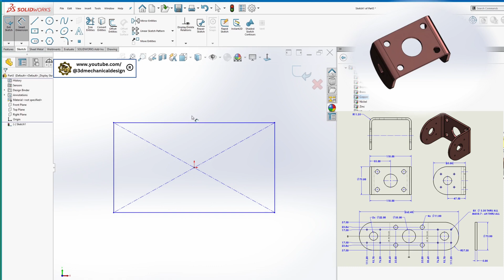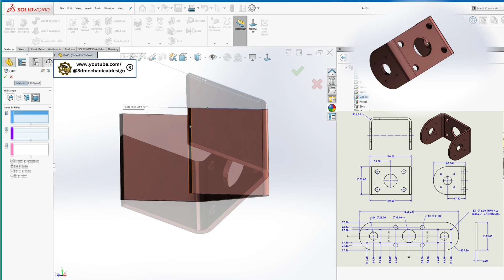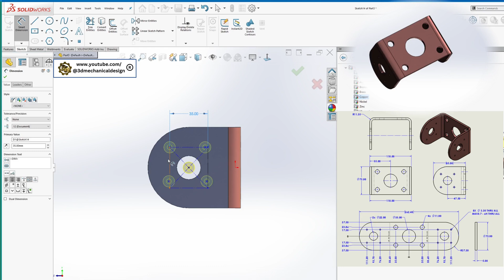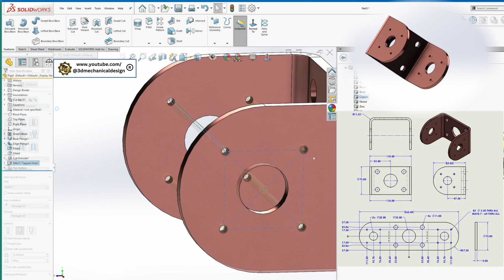⚡ 3D Modeling Practice , SolidWorks tutorial , Bracket (sheet metal) .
I Tried 3D Modeling With SolidWorks Again :-)
Hello & Welcome to 3Dmechanicaldesign.
Join us in this detailed tutorial where we walk you through the process of creating a 3D model using SolidWorks. Whether you're a beginner or looking to enhance your CAD skills, this video covers everything from sketching to finalizing your model. Learn tips and tricks to optimize your design and improve your workflow.

SolidWorks tutorial,
3D modeling,
Flexible shaft coupling,
CAD design,
Engineering design,
SolidWorks tips,
Mechanical engineering,
3D CAD modeling,
⚡ 3D mechanical design  , SolidWorks tutorial
Master SolidWorks: Build Your 3D Skills with Our Expert Tutorials!

SolidWorks , 3DModeling, CAD , Engineering , Tutorial, FlexibleShaftCoupling, MechanicalEngineering, DesignTipsHello & Welcome to 3Dmechanicaldesign.

3D Mechanical Design is an educational YouTube  , that provides resources for learning mechanical design and 3D modeling.
The website offers examples of calculations, engineering ideas, 3D models, formulas, and helpful links.
It also provides SolidWorks free lessons and other information that will support the learning process.

SolidWorks tutorial
fe  exam,
SolidWorks tutorial,
SolidWorks,
SolidWorks Tutorial for Beginners,
SolidWorks Animation,
SolidWorks Weldments,
SolidWorks 2025,
3d modeling,
engineering,
fe exams,
calculations,
machine learning,
deep learning,
robotics,
design optimization, fixture design, SolidWorks tips, SolidWorks tricks,
SolidWorks tutorial
fe  exam,